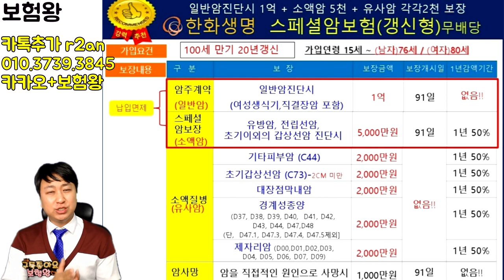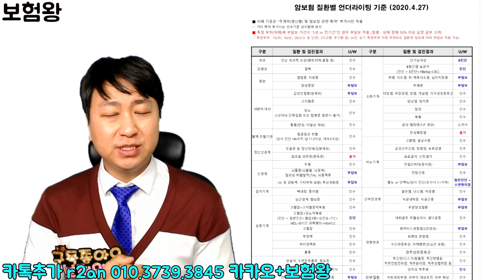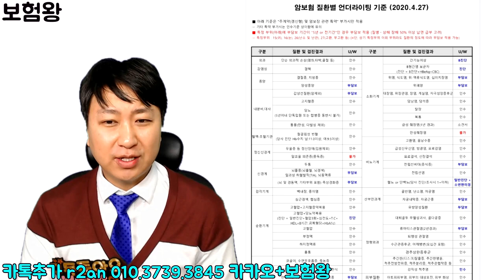[한화] 스페셜 암보험 역사속으로 사라질 초대박 암보험★11월6일까지★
요즘 암보험은 손해보험보다는 손해보험 상품이 좀더
좋습니다.

보장면에서는 비슷하지만 매우 저렴한 플랜으로 구성이되며
갱신형위주의 1억한도내에  보장이 가능함으로

많은 분들이 현재 연락을 주고 계십니다
11월6일까지만 가입이 되시니... 보는 즉시 연락주세요^^

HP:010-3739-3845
카톡친구추가:r2an
카톡플러스친구:보험왕